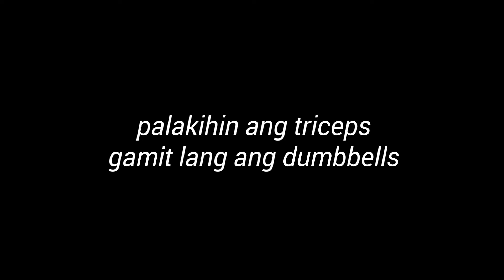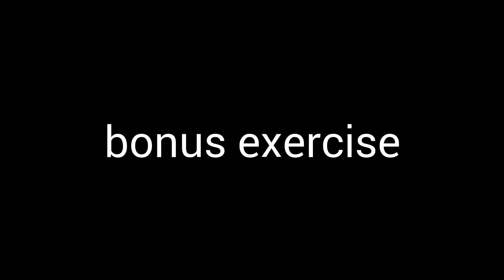PALAKIHIN ANG TRICEPS GAMIT ANG MGA DUMBBELLS LAMANG!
Maraming salamat po mga kaprakti sa inyong suporta!
mag enjoy lang po tayo sa pagbubuhat. Gawin nating magandang libangan ang pagwoworkout kalakip ang sipag at tiyaga...makakamit mo rin ang inaasam mong ganda ng katawan!